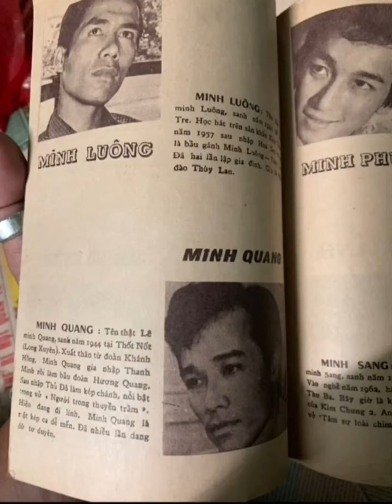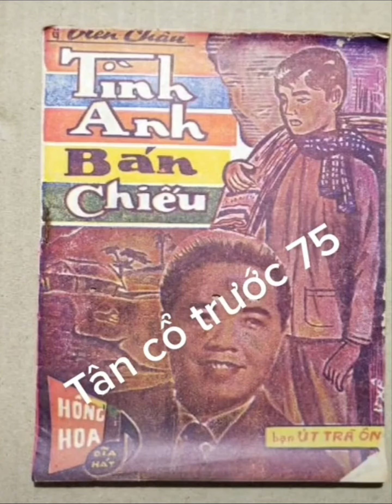Trích đoạn Xinh Một Lần Yêu Nhau